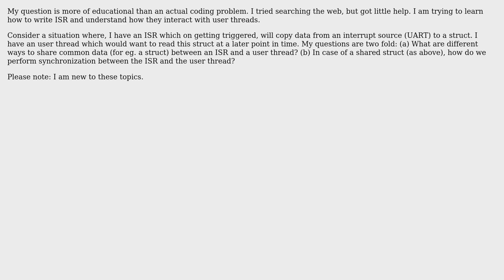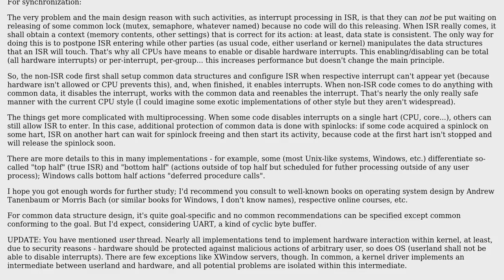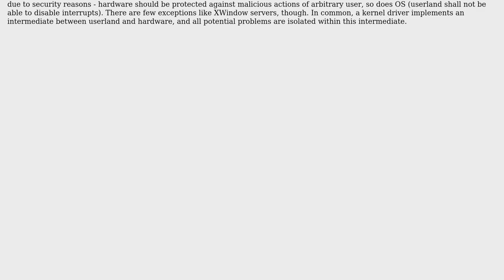Software Engineering: How do ISRs and user threads synchronize and share data?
With thanks & praise to God, and with thanks to the many people who have made this project possible! | Content (except music & images) licensed under CC BY-SA | Music | Images & others | With thanks to user S_pt1132 user Netch user Glorfindel and the Stack Exchange Network Trademarks are property of their respective owners. You are responsible for your own actions.